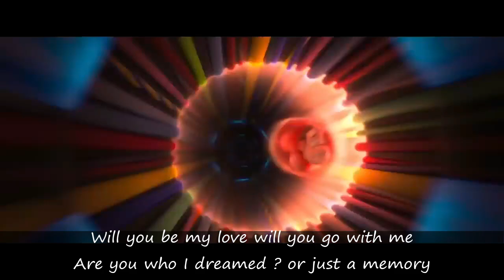Open Your Eyes Bea Miller WRECK IT RALPH 2 Ralph Breaks The Internet Lyrics Video